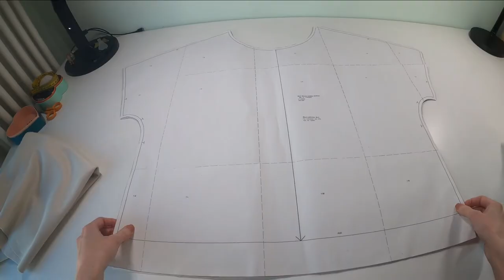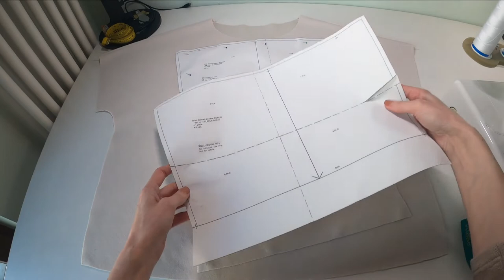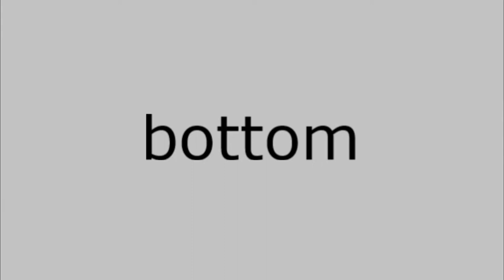How to sew women sweater- Sewing tutorial part 1- Pattern download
In this video I am showing how to sew women sweater Bongo.